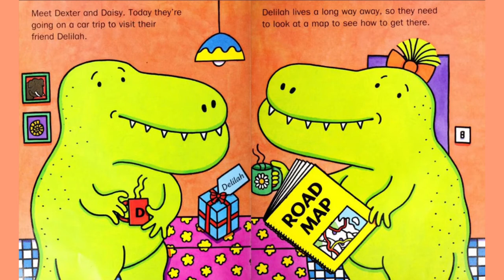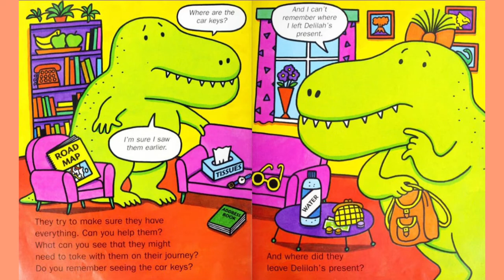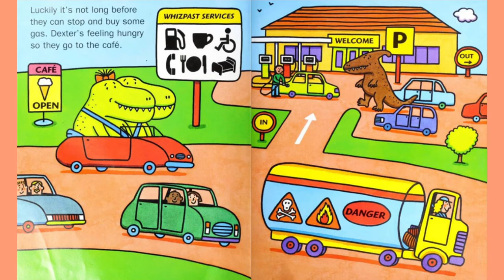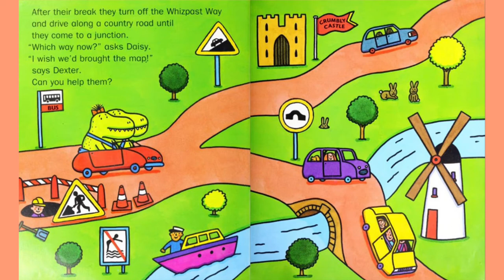DINOSAURS’ DAY OUT by Nick Sharratt / Kid’s Books Read Aloud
Dinosaurs’ Day Out
Written by Nick Sharratt

I love reading books with my students and I encourage other teachers and parents to read as much as possible!

If you really like this book, support the authors and the publishers by purchasing a copy!

Reading paper books is a real pleasure!